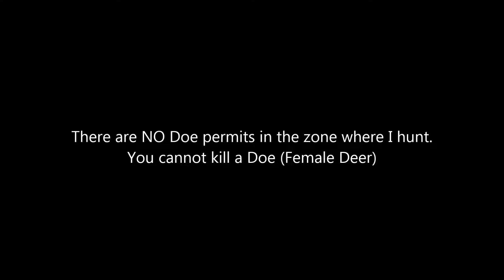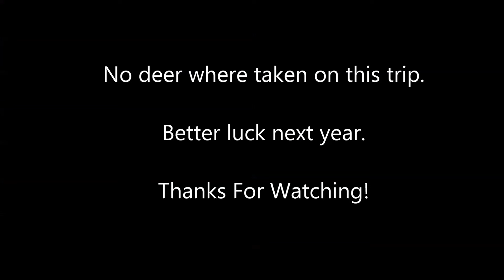Deer Hunting 2016